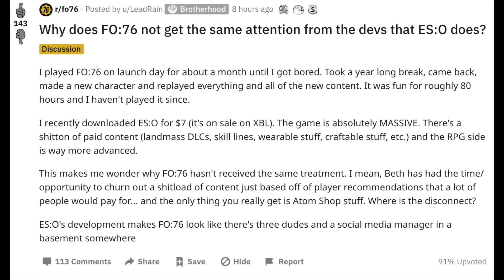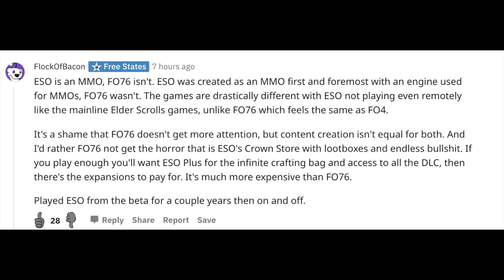Why ESO Better! (Fallout 76)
Hello and welcome to another video in this video I want to talk about why ESO is better than Fallout 76!

*Articles Used*

Could Not Find Post

** GAME SUMMARY **

Fallout 76
Fallout 76 is an online action role-playing game developed by Bethesda Game Studios and published by Bethesda Softworks. Released for Microsoft Windows, PlayStation 4, and Xbox One on November 14, 2018, it is an installment in the Fallout series and a prequel to previous entries.

** GAME INFO **
Initial release date: October 23, 2018
Engine: Creation Engine
Composer: Inon Zur
Developers: Bethesda Softworks, Bethesda Game Studios, Bethesda Game Studios Austin
Designers: Emil Pagliarulo, Chris Cummings
Steam release date: April 14

** ABOUT ME **
Hello everyone! My name is Danny, also known as Freakeasy and I’m a Fallout content creator. I enjoy playing video games and sharing the experience!

(I am number 1 Bethesda fanboy, You can call me todd jr)